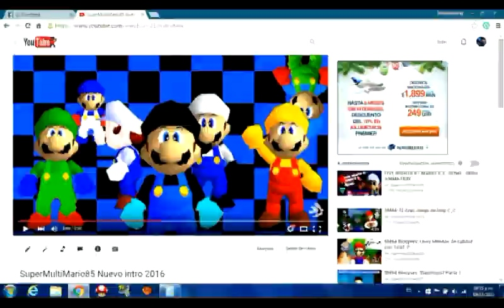SSBUltimate future 1st OVA SS1 vs Tsubaki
This song will be use in my first OVA
Mayonaka no by Aqua Timez